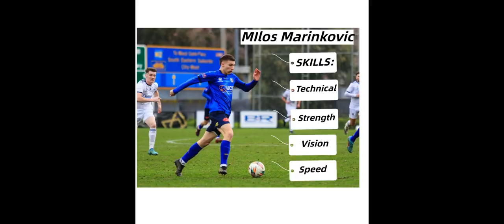Milos M Soccer highlights